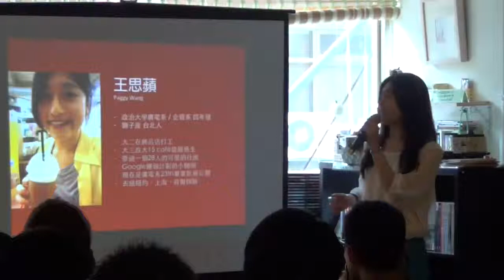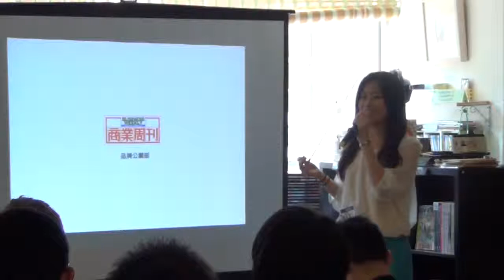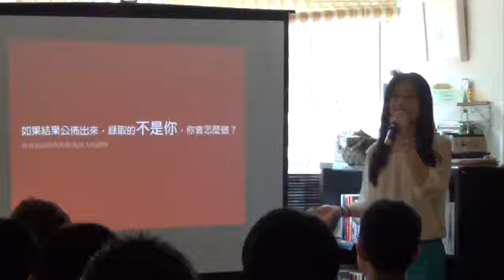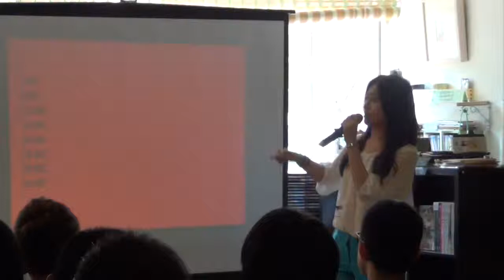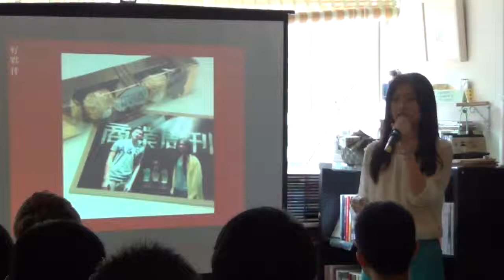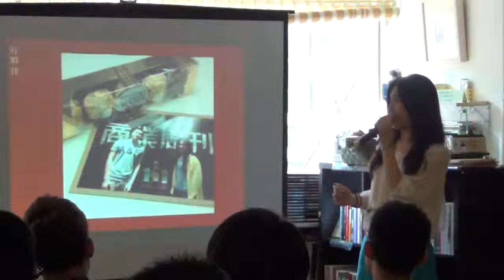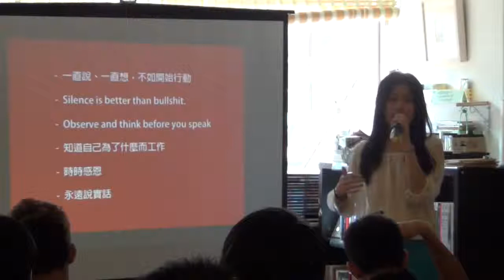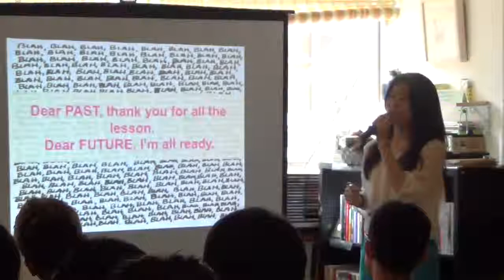創。人物Vol 5 - 王思蘋 - 夏日旅遊小遊記